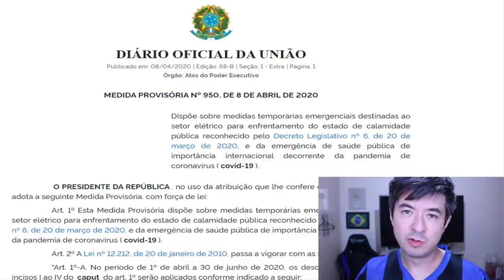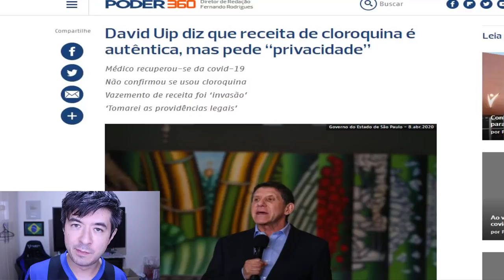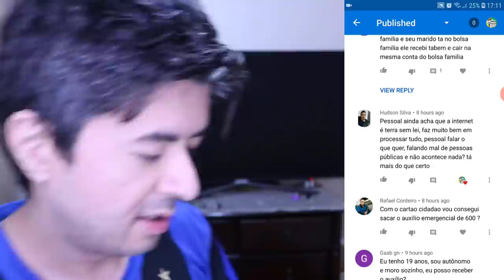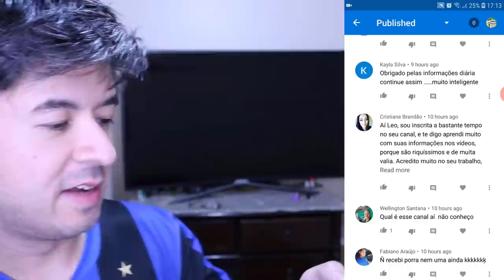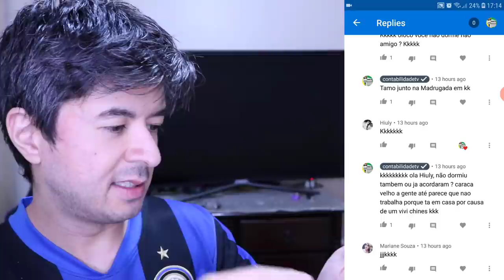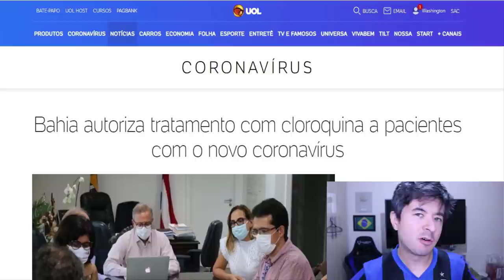CONTA DE LUZ GRÁTIS POR 3 MESES PARA OS POBRES | BAIXA RENDA TARIFA SOCIAL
Você tem tarifa social de energia elétrica? Nos meses de abril, maio e junho o governo federal quer pagar contas até 220 kwh/mês. Isso vai ajudar milhares de brasileiros e brasileiras de baixa renda na crise atual!
Governo publica isenção de conta de luz para consumidor de baixa renda. Sendo assim A população pobre, com consumo mensal de energia elétrica inferior ou igual a 220 quilowatts-hora (kWh), está isenta de pagar a conta de luz, no período de 1º de abril a 30 de junho deste ano. É o que determina a MP (Medida Provisória) nº 950, de 8 de abril de 2020, publicada em edição extra do Diário Oficial da União, dessa quarta-feira (8).